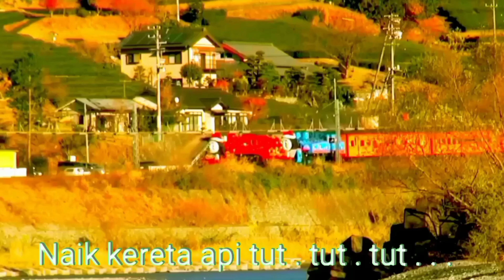335 Naik Kereta Api Tut Tut Tut DJ Remix | Thomas And Friends | Lagu Anak Indonesia Populer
Naik Kereta Api Tut Tut Tut  DJ Remix | Thomas And Friends | Lagu Anak Indonesia Populer, Naik Kereta Api lagu anak anak lucu Ciptaan Ibu Soed dengan video kereta api Thomas & Friends asli 4K terbaru 2023, Lirik lagu naik kereta api :

Ayo Kawanku lekas naik, keretaku tak berhenti lama

di sini lah ada stasiun

Musik dalam video ini merupakan cover lagu anak indonesia populer yang diaransemen dan dinyanyikan oleh papa cherryo.

The footages in this video is from youtube channel :
Zoupano2